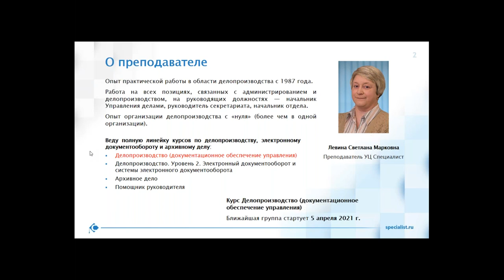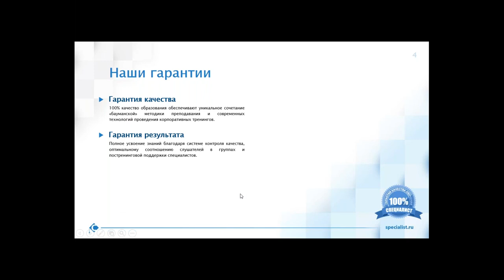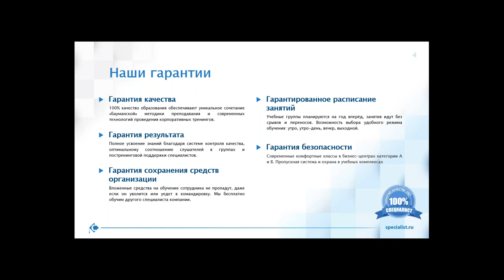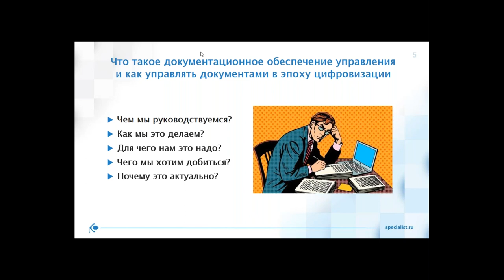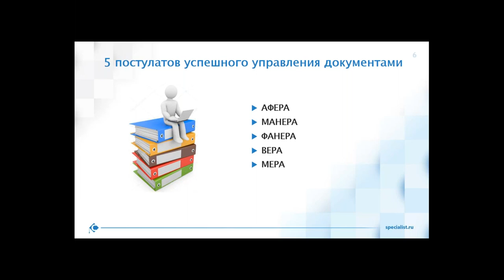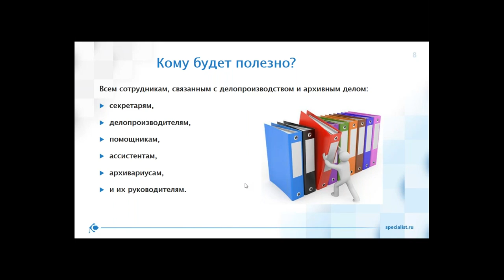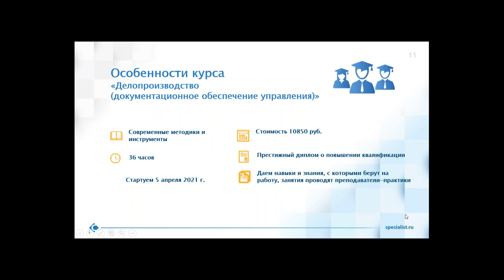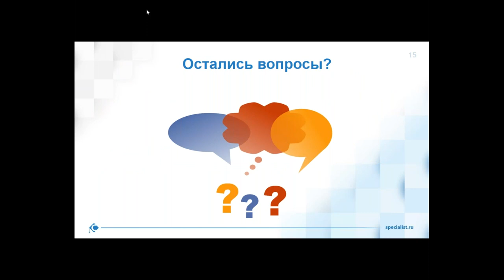Что такое документационное обеспечение управления и как управлять документами в эпоху цифровизации?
Как перестать беспокоиться и начать управлять документами в организации с учетом современных требований?